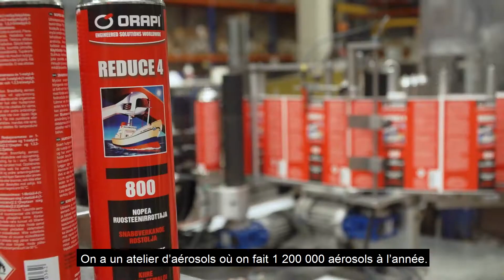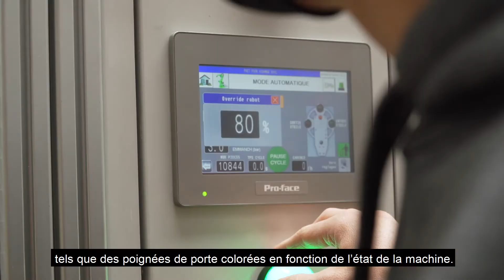SIXAXIS Le projet sauterelle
Découvrez le projet novateur de l'entreprise Sixaxis.
Sixaxis est une société spécialisée dans l'automatisme. Nous avons suivi leurs équipes pendant la conception et la réalisation de leur nouveau projet de robot.